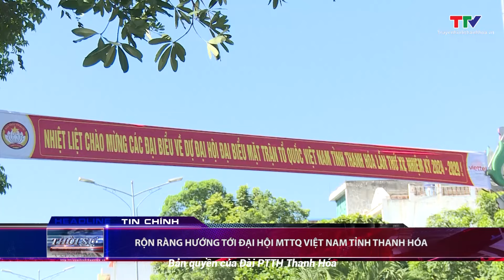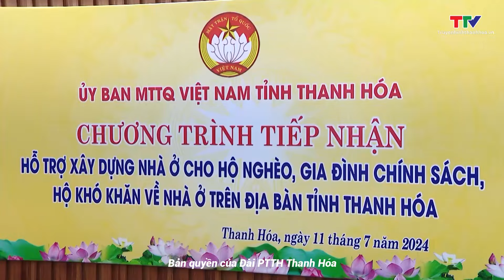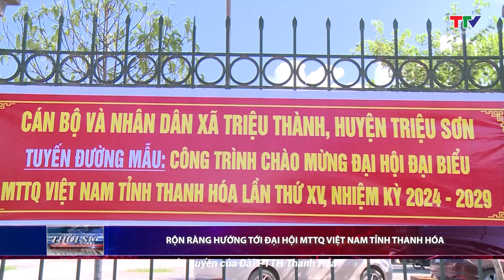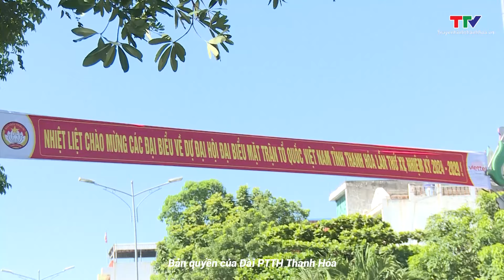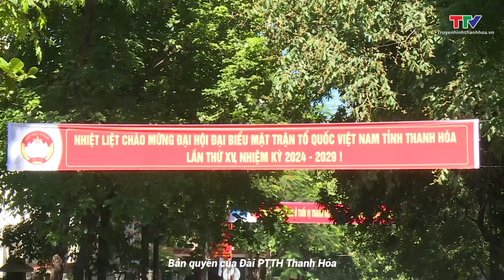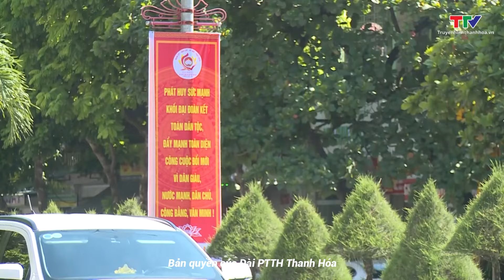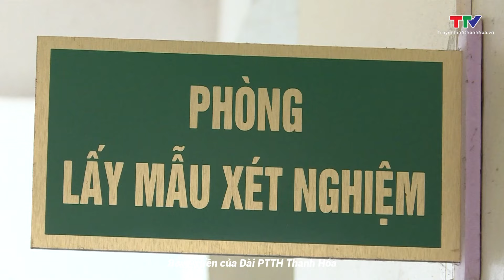Bản tin Thời sự tối ngày 11/7/2024